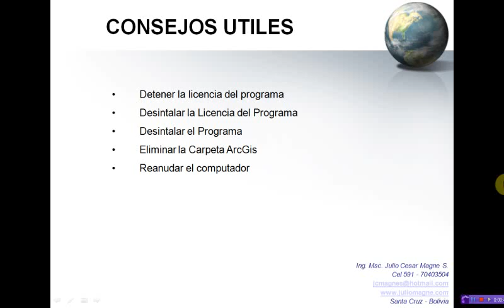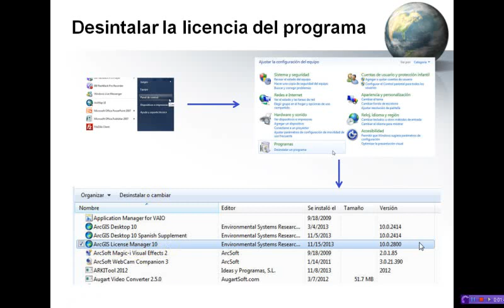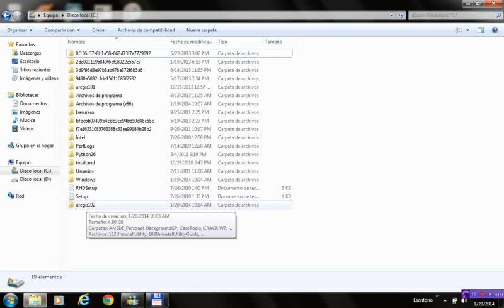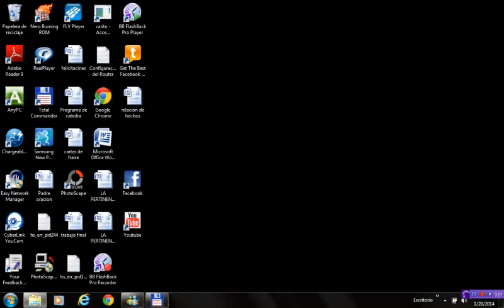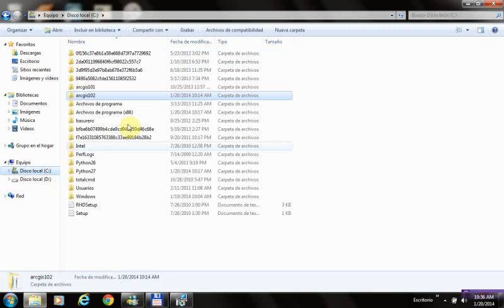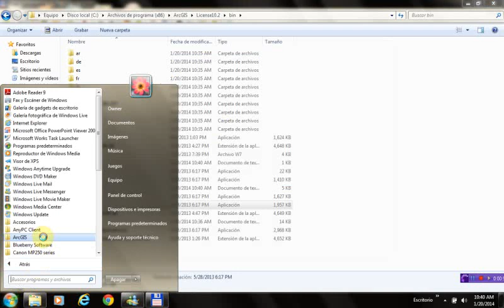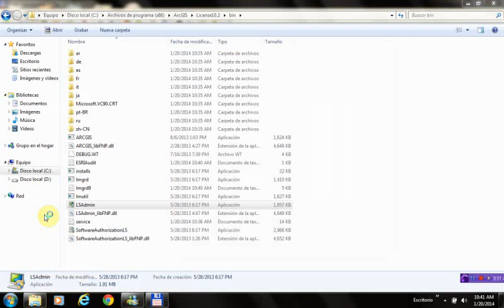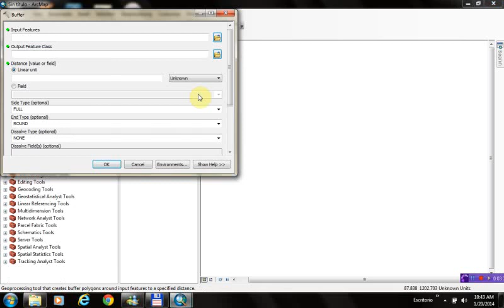01 CURSO ARCGIS - INSTALACION ARCGIS 10.2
Curso Arcgis Aplicado a Manejo de Bosques Tropicales con el objetivo de desarrollar elementos tematicos referidos al establecimiento de un modelo de aprovechamiento forestal segun la Ley Foresta.